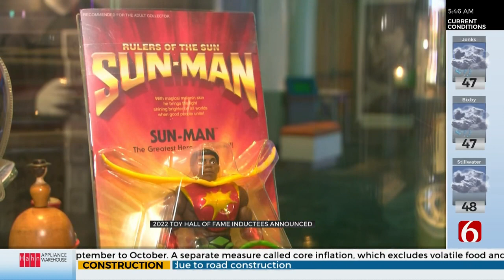Top, Lite-Brite, Masters Of The Universe In Toy Hall Of Fame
The National Toy Hall of Fame’s new honorees include an object dating to ancient times, a line of muscle-bound action figures and an iconic art set whose medium is colorful pegs. The hall on Thursday announced the top, Masters of the Universe and Lite-Brite as this year’s inductees.